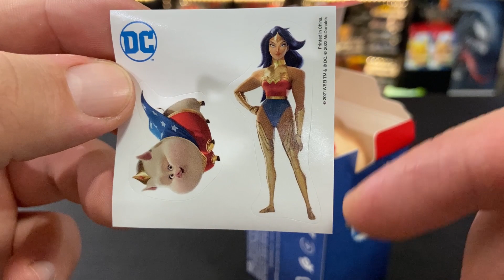DC LEAGUE of SUPER-PETS McDonald's #6 - PB! 🐷 Happy Meal 2022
Ciao ragazzi 6° numero della nuova collezione DC League of Super-Pets! Oggi tocca a PB, andiamoooo! 🐷